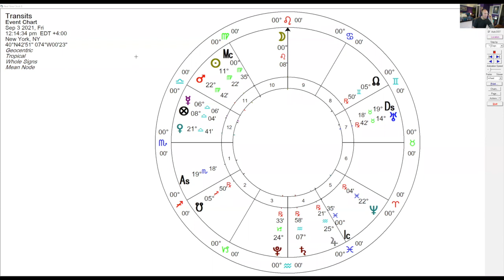Grabbed Episode 3 Name Your Lessons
Today I'll be sharing some of the stories you have sent in, about how the planets have 'grabbed' you, and what we can learn from these experiences.

Remember to tell us the planetary transit associated with your story!